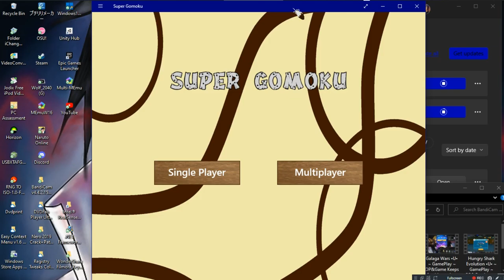Super Gomoku •U• ~ GamePlay ~ OP&Gaming ~ W10 App ~ 1080pᴴᴰ ~ 2022 ~ W10